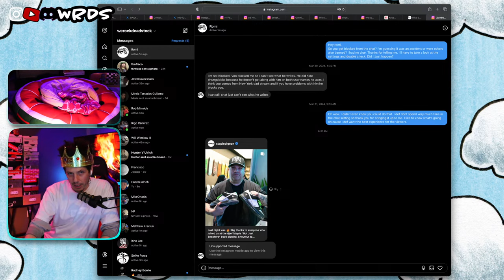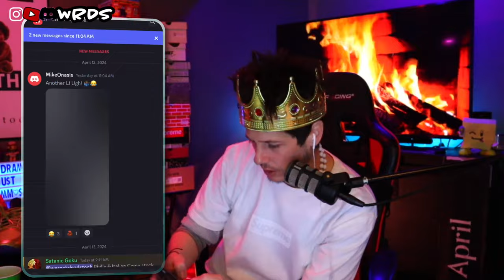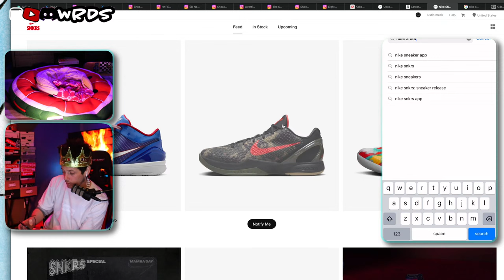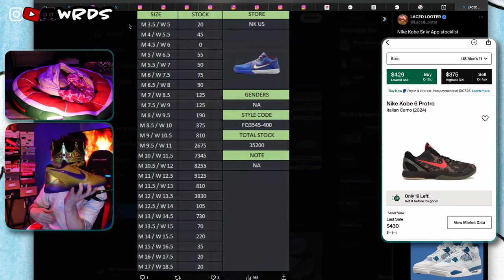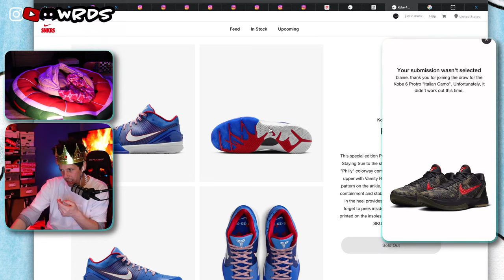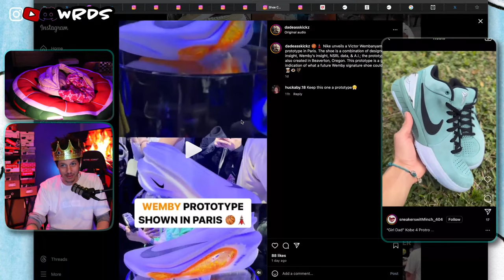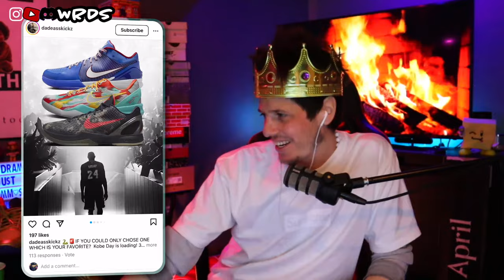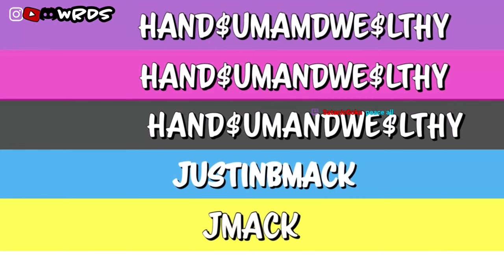Nike Kobe Protro 'MAMBA DAY' Collection LIVE COP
Happy MAMBA DAY! We have the Kobe 6 ‘Italian Camo’ Kobe 4 ‘Philly’ & Kobe 8 ‘Venice Beach’ dropping via Nike SNKRS App at 10am central time.

good luck!